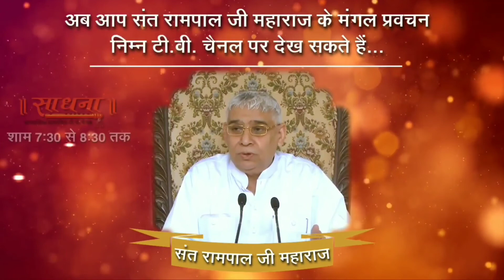एक स्वास की कीमत - संत रामपाल जी महाराज | अनमोल सत्संग संत रामपाल जी महाराज | Lord kabir